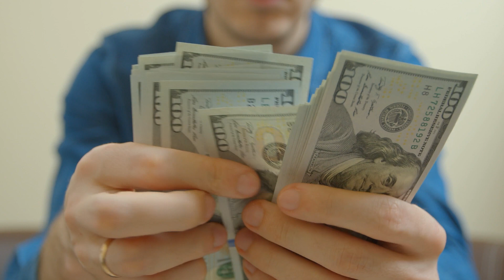How Much Money Do Web Developers Make (Web Developer Salary 2021)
I hate “3 MoNtH bOotCamPS” and all the nerds selling you DSA courses, so I created my OWN mentorship program to actually help you get hired remotely. I don’t care if you click or not, but if you’re curious to know more, this is the